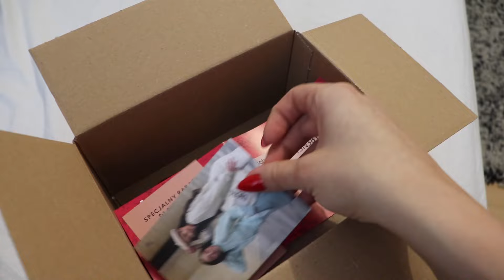VLOG: MÓJ PIERWSZY FILM. LUŹNY DZIEŃ W DOMU ✨ | Aguus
Włącz HD